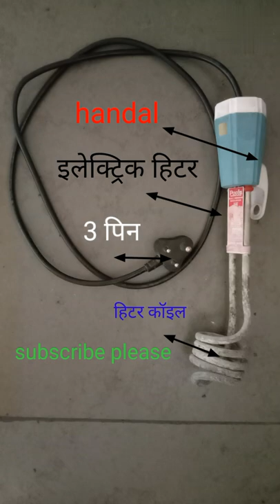इलेक्ट्रिक हीटर का इस्तेमाल करते समय ली जाने वाली सावधानियां।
shorts highlights
electric heater
heater
room heater
electric heaters
best electric heater
heaters
electric
wall mounted
residential
outdoor
infrared heater
bitlab10
diy
online note
product review
health care product
review
reviews
personal care product review
electronic review
early natural
amazon product review
review channel
best product
how to replace electric hot water heater
success
tech
prestigious electronics
should i buy room heater
how room heater work
why i should use room heater
how to use room heater
room heater best quality and price
room heater review bd
room heater review bangla
room heater review
best room heater ever
আপনার ঘর গরম রাখুন সহজে
room heater price in bangladesh
thicker saints
stringer playwrights
best indoor heaters
best room heaters
best room heater 2022
best electric heaters
electric heater review
electric heater price
best electric heater for room
top electric heaters
heater room electric
electric heater for room
electric heaters price in pakistani markets
heaters price
electric and gas heaters
gas heaters
electricity consumbtion
how to buy
3d effect heaters in pakistan
3d effect heaters
heatscope
white
wi-fi
amazon kitchen item
amazon kitchen products
amazon pantry kitchen organiser
amazon organiser
best 4
top 4 review
top 5 review
amazon homeutilities
amazon space saving items
amazon home decor
shopping
discount
black friday
electric heaters for homes
amazon
heater room
electric heater for home
top 5 electric heaters in 2022
best electric heater in 2022
new experiment video
titanium experiment
new experience
crazy xyz
new experiment
electric heater experiment
machis vs electric heater
electric garage heater 240v
garage heater 110v
cooking
garage heater 120v
car heater 12v
camping heater
car heater
garage
home
boiling water
electric wires
how to make electric heater
amazon must buy kitchen products
how to install electric water heater
appliances
electric heater reviews
electric space heater
home made
dr infrared heater portable space heater
duraflame indoor space heater
best space heater for basement
best heater for rv basement
best heater for large basement
best propane heater for basement
best portable heater for basement
best adjustable heater for basement
best corded electric heater for basement
best 500-watt heater for basement
best mini heater for basement
best heater for basement review
best heater for basement 2022
best heater for basement
dimplex
dlw series
hardwire ready
in stock
indoor
infrared
electric space heater for garage
electric space heater reviews
remote control
electric space heaters for large rooms
sleep timer
top brands sale
ul listed
vip pre-black friday sale
electric space heater in tent
electric water heater prevent
prevent electric shock wall
prevent electric shock
indonesia anti electric wall
anti electric wall
learning physics online
the glaser tutoring company youtube
glaser tutoring
the glaser tutoring company
ib physics
learning physics on your own
sat physics
mcat physics
ap physics openstax
physics answers
physics solutions
college physics solutions
openstax physics
college physics openstax
college physics
calculate the intensity of ir radiation in w/m2 projected
referring to the electric room heater considered in the first example in this section
jk
chiana
jong
king
india
usa
who
abc
mandy
jkbaljit
inder
hot
sexy
coronavirus
noor
2020
khana
punjabi
tokyo gas heater
japanes electric gas heater
diy heater
diy electric heater
electric gas heater not working
japanese electric gas heater
electric space heater for rv
electric heater rod repair
electric heater coil repair
electric heater repair karne ka tarika
how to repair electric water heater
how to repair electric heater rod
how to repair electric heater at home
repair electric heater
heter
electric space heater dealers don't want you to know
how to make a water heater
water heater
project
10 minite school
carton
book
electronics
electrical
electric space heater with thermostat
technology
science
electric heater alfatah
electric heater air
electric heater at home
electric heater fan
electric heater banane ka tarika
electric heater for cooking
electric heater repair
best heater 2022
best heater for large room
heater with music system
heater with flame fire
best latest electric heater
banggood. focsani
portable electric space heater isn't working
solarcell
electriccell
electricbulb
electricmotor
how to install water heater tank
how to install water heater with rain shower
how to install water heater shower
how to install water heater in bathroom
electric water heater installation

india youtube shorts
wiral heater video
electric water heater
water boiling experiment
blade heater
watet heater
wiral youtube shorts